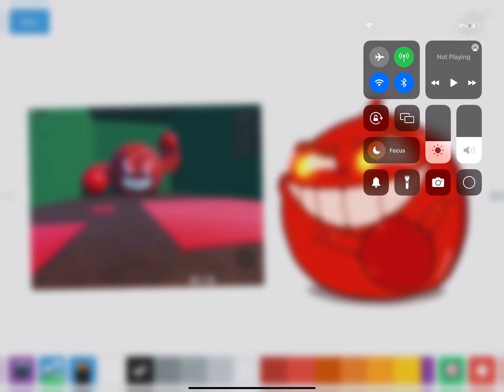Goopy leg grande phase 4 leak!